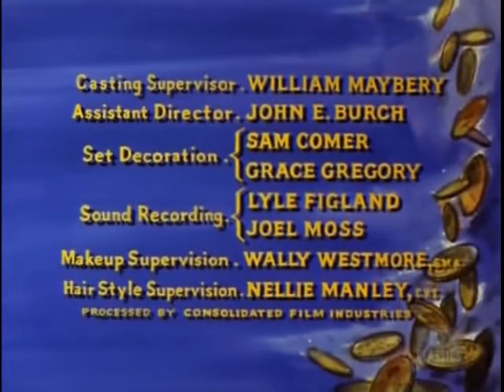Bonanza S3E27 The Gamble (April 1, 1962)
Joe hurries to rescue his father and brothers from being executed on a false murder charge. Charles McGraw and Ben Johnson guest star.